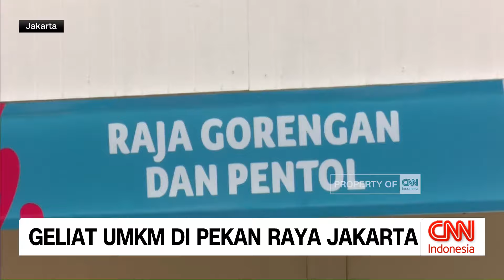Geliat UMKM di Pekan Raya Jakarta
Pekan Raya Jakarta bukan hanya menjadi ajang bagi merek-merek terkenal untuk menjual produknya. Salah satu pameran tahunan terbesar di Asia Tenggara ini juga menjadi "lebarannya" para pelaku UMKM.